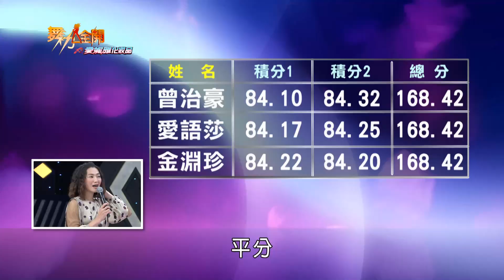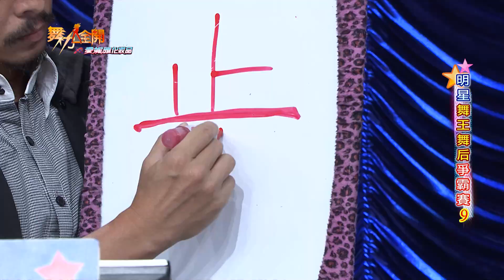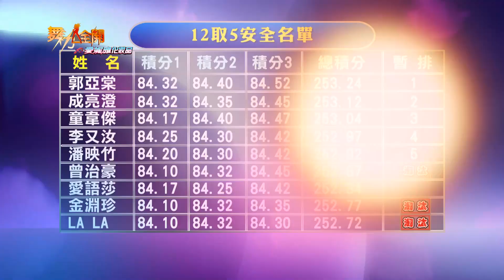【舞力全開】離鄉背井出外打拼 韓國美女淚灑攝影棚 2019.11.30│愛妮雅化妝品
跪求一訂救小編
🔥 【舞力全開 精華】每週五、六、日下午五點更新

00:09:10 曾治豪&徐 庭
💃表演名稱👉奪人所愛
💃舞科👉鬥牛

00:22:20 金淵珍&吳京橋
💃表演名稱👉For princess
💃舞科👉倫巴

00:35:52 愛語莎&劉宥辰
💃表演名稱👉根
💃舞科👉恰恰

00:44:35 陳品任&陳品瑜
💃舞科👉倫巴、捷舞

00:52:32 張凱傑&謝嫚庭
💃舞科👉捷舞、鬥牛

01:00:14 宋曜呈&宋艾玲
💃舞科👉鬥牛

📺【四季線上影視】
📺隨時收看、免費綜藝 VOD